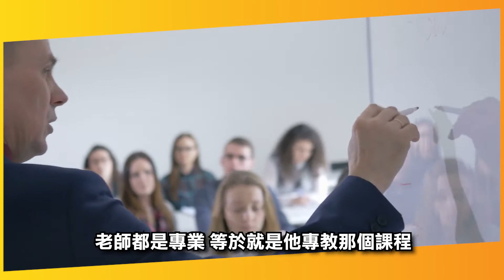美國學歷比較吃香？該出國工作嗎？Mickey的美國留學經驗分享及心路歷程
許多人經常會有的迷思，
出國留學真的會比較好找工作嗎？
到底該如何看待出國留學這件事？
是為了開拓視野、增廣國際觀，
還是體驗異地生活、學會包容不同種族文化，
又或著只是洗學歷、崇洋媚外？

仔細想想，真的有這個必要性嗎？
先來談談去國外會面臨的狀況，
首先最先碰到的是生活環境的適應，
人生地不熟，語言也不通，
美國的種族歧視及暴動也都是一大問題
語言、生活習慣都跟原本不一樣，生活極度不適應，
接著是文化教育，
台美的教育教學方式有許多地方都不相同，並不是每一個人都適合，
美國教學思考方式不同，不一定每個問題都有標準答案，
不同人就會有不同答案，因為每個人的思考點都是不同的。
還有跟台灣不太相同的是，在美國是沒有以下犯上的顧慮，
只要有足夠的論點去支撐自己的觀點那就是被允許的。
最後是畢業進職場找工作，
人外有人，天外有天，別覺得自己的努力已經夠了，
真的到職場工作後，才會發現自己的不足與差距！

出國不只是接觸不同文化、學習更多元的知識，
更要把握認識世界的機會，從而去發現更多的可能性！
不是說出國一定會比較好，賺得多，
台灣、美國各有各的優勢，
最重要的是，要出國留學前你的職涯生活規劃是什麼？

希望今天的內容有幫助到大家！

00:00 Opening
00:40 台美教育文化差異到底在哪裡?
04:09 是否受到歧視?是如何保護自己的?
08:04 美國合法擁有槍枝，治安是否真的不好?
12:58 在美國畢業後求職時遇到的挑戰?
16:16 拿美國學歷回台灣，真的有比較吃香嗎?
18:18 總結

大家對於影片內容還有哪些疑惑，或是有不同看法嗎？
歡迎在影片下方留言告訴我們，我們都很樂意解惑和討論唷！

【🎤認識頻道主持人Mickey🎤】

【🌟新鮮人救星系列影片🌟】